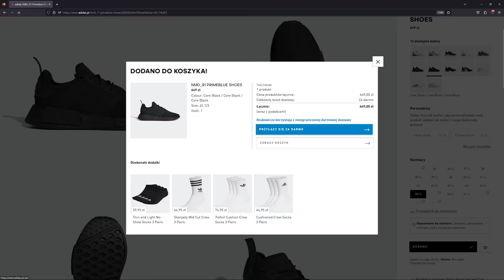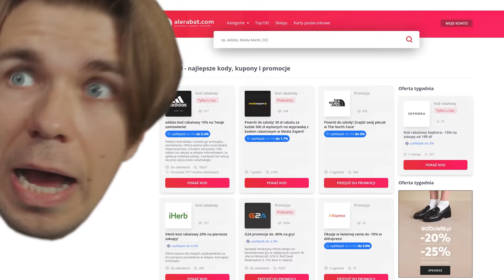SZKOŁA - PROWADZĘ DOCHODZENIE